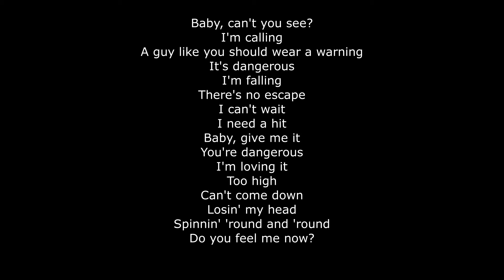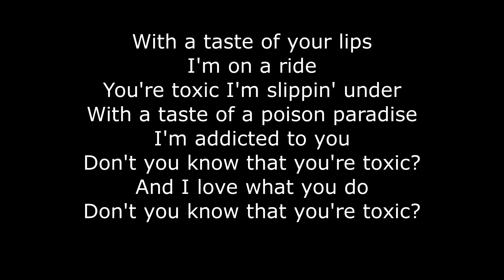Toxic (demo piwnica xD)